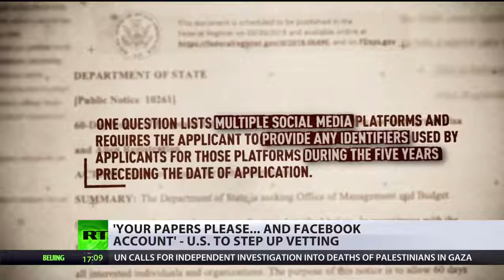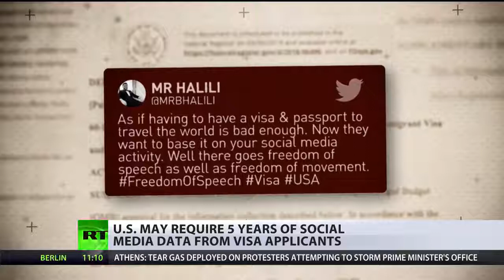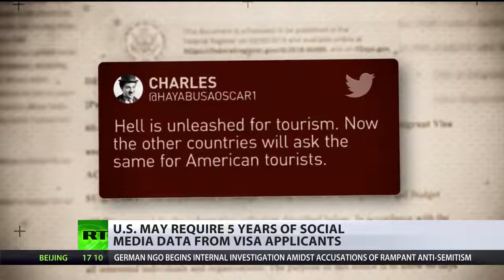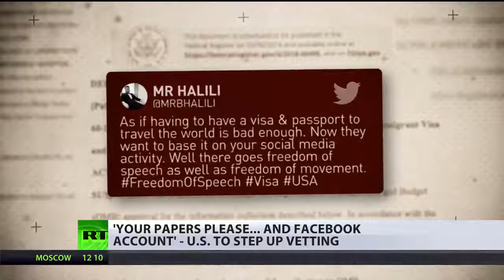US may require 5 years of social media data from visa applicants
The US State Department could require visa applicants who want to visit America to reveal information about the social media accounts they've used over the last five years. Check out